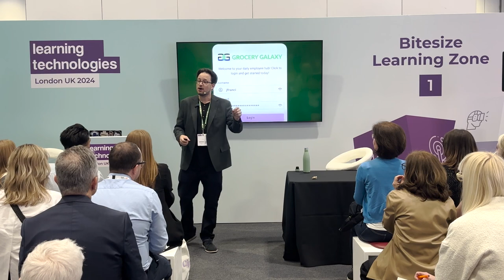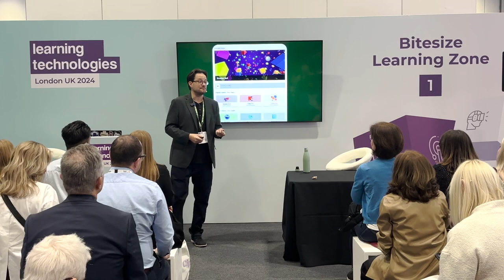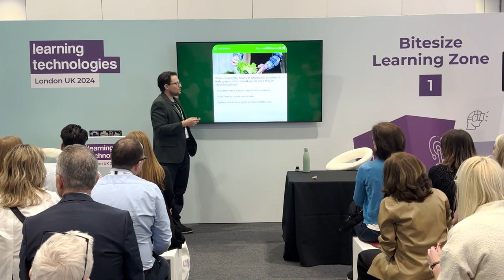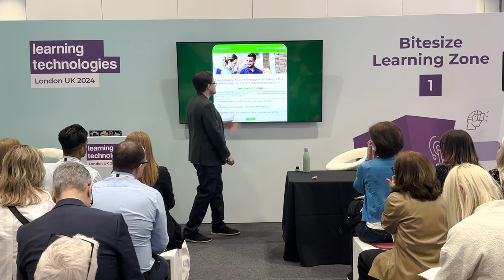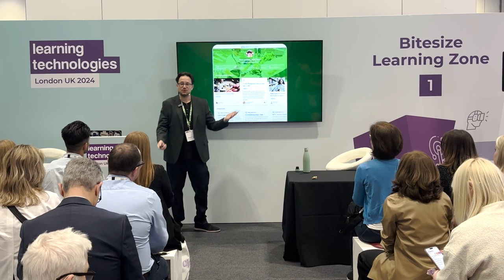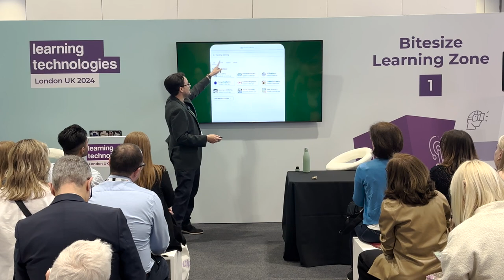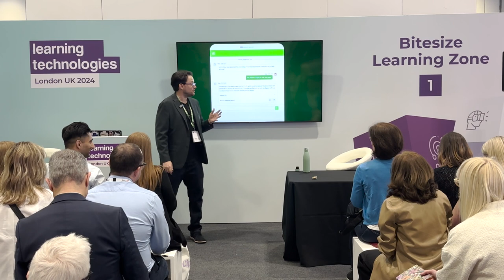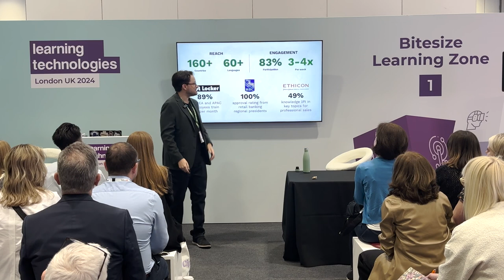How to Train Your Frontline in Five Minutes Flat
We’re all about training your workforce in less than five minutes a day—so we did the same on stage at Learning Technologies 2024 in London! JD Dillon, Axonify's Chief Learning Officer, took the audience through a brisk tour of our microlearning platform to see how this purpose-built solution can enable frontlines to succeed, fast.

For more about why Axonify is the proven employee enablement solution that equips frontlines with the essential tools to learn, connect and get things done,